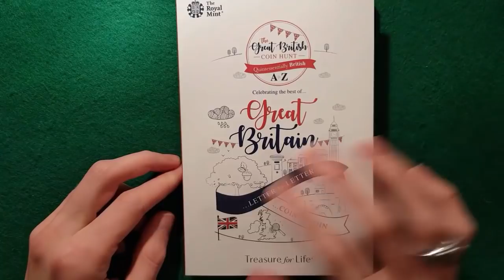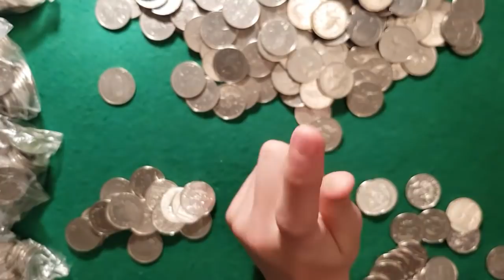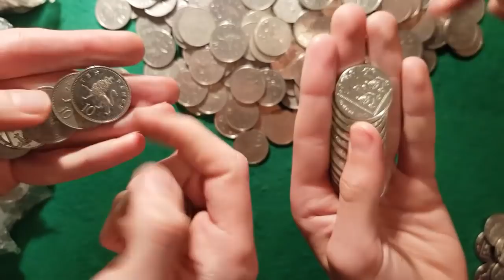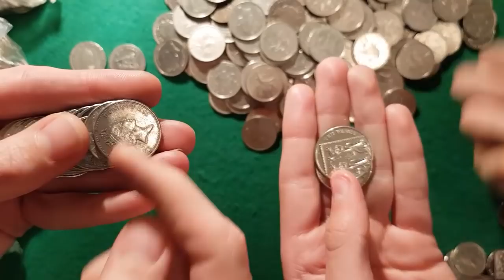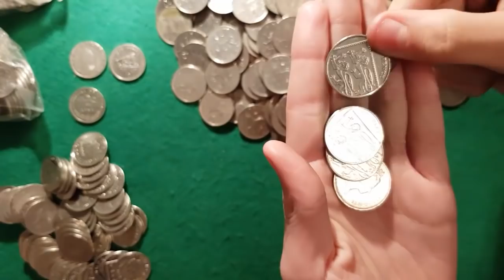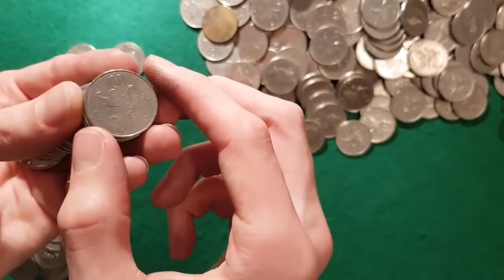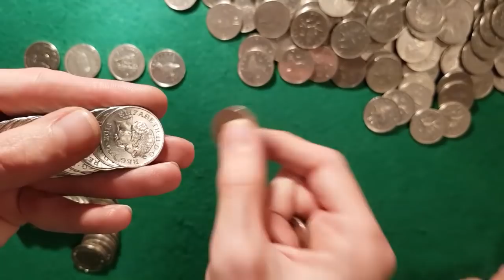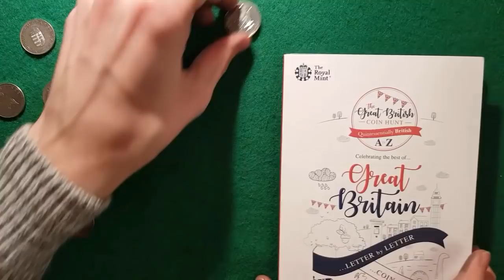I May Have A Temper Tantrum!!! A-Z £200 10p Coin Hunt + Q&A Part 13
Hello, today I am looking through £200 of 10p coins also I am answering your questions from my 3k subscriber giveaway video. I hope you enjoy!!!

To join in the discord server to share you great finds, pimp out your channel and to chat about coins with me and others!